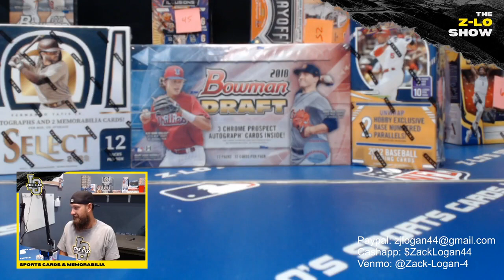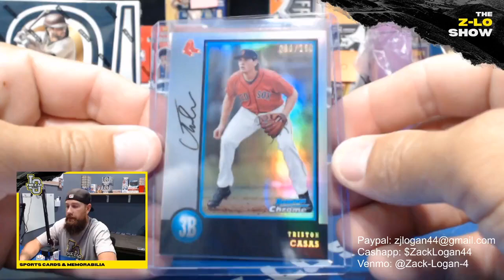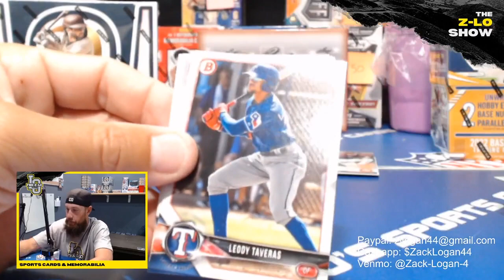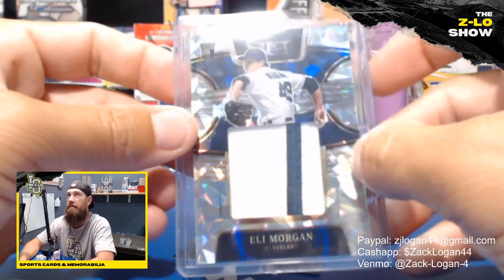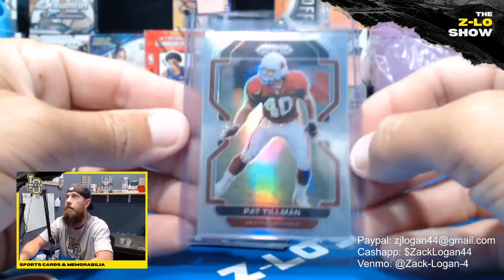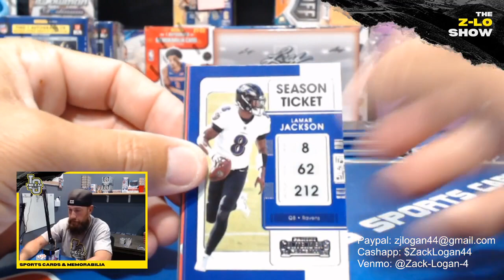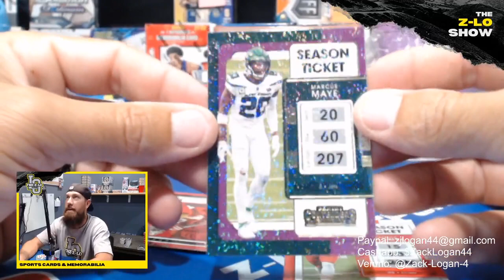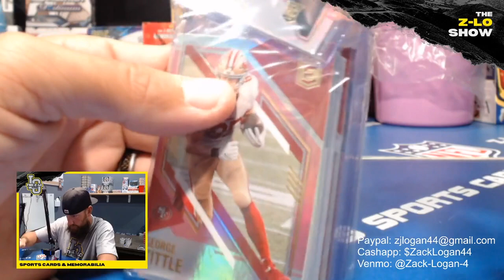2018 Bowman Draft with 2022 Select and Absolute MLB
2018 Bowman Draft with 2022 Select and Absolute MLB